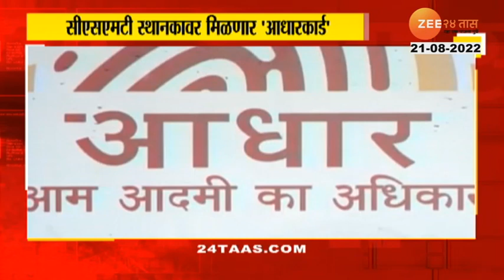Mumbai Railway Station | मुंबईच्या प्रमुख रेल्वे स्थानकांवर आधार केंद्र होणार सुरु | zee24taas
मुंबईच्या छत्रपती शिवाजी महाराज टर्मिनससह आपल्या प्रमुख रेल्वे स्थानकांवर आधार केंद्र सुरू करणार आहेत. मध्य रेल्वेने हा महत्त्वपूर्ण निर्णय घेतला. त्यामुळे रेल्वे प्रवाशांना स्थानकावरच आधार अपडेट किंवा नवीन आधार काढता येणार आहे.

5 Minitat 25 Batmya । 5 मिनिटांत 25 बातम्या